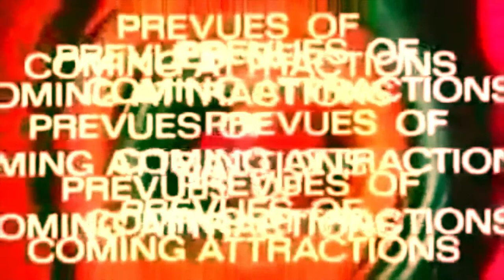Psychopathic Hippie Killer Trailer - George Gasson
George Gasson - AS MEDIA STUDIES